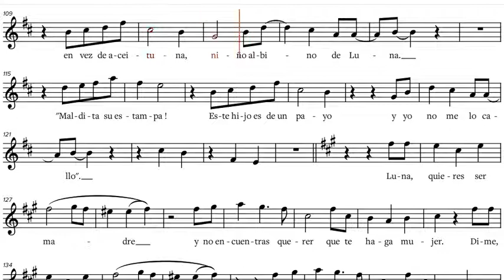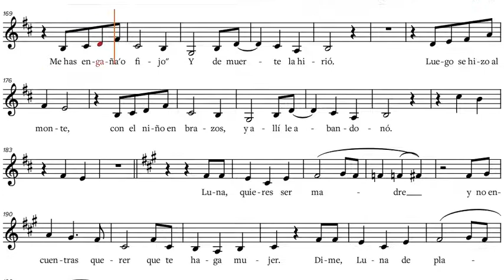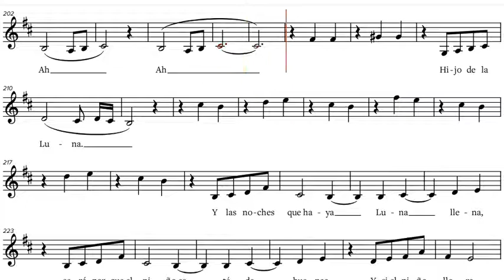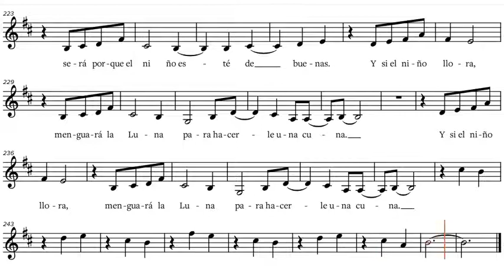Mecano - Hijo de la Luna, Eb-Instrument Play-along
Mecano - Hijo de la Luna, play along / backtrack / partitura for Es-Instruments [ Alto Saxophone, etc.].